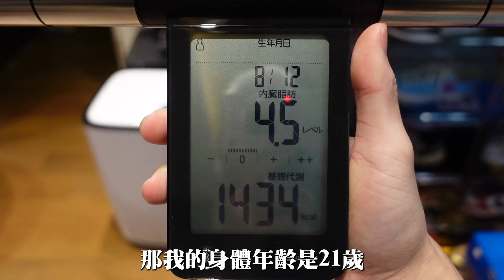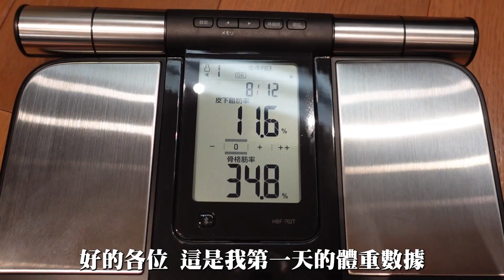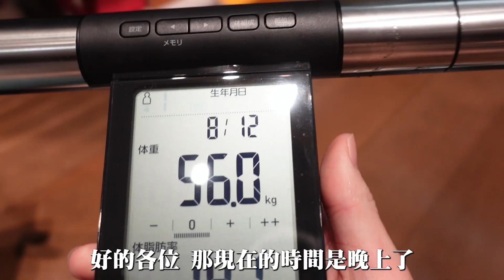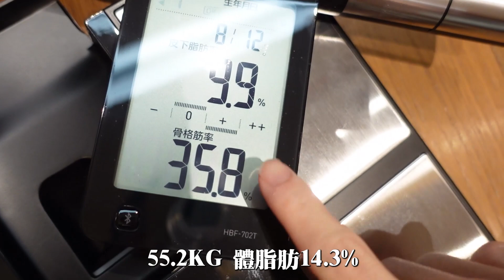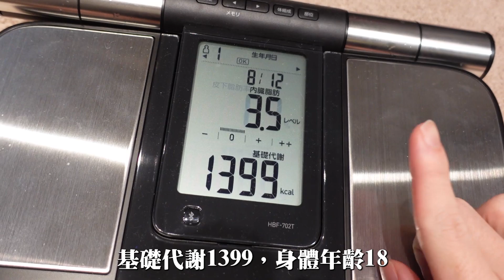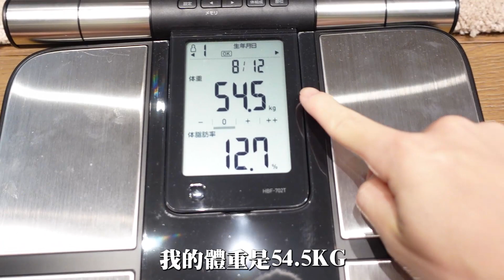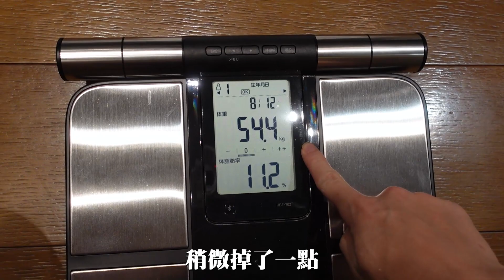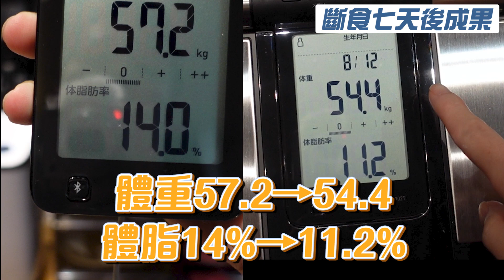屁股長了超大痘！！騏哥測試網路知名七天斷食法！！最後身體年齡降了X歲！？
*本片斷食相關內容皆已諮詢專業營養師，請勿輕易嘗試。